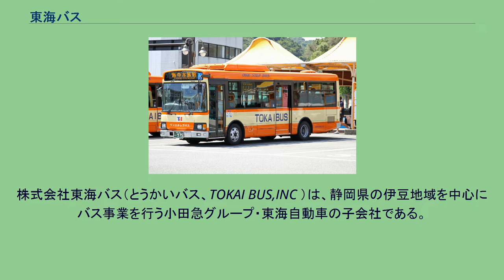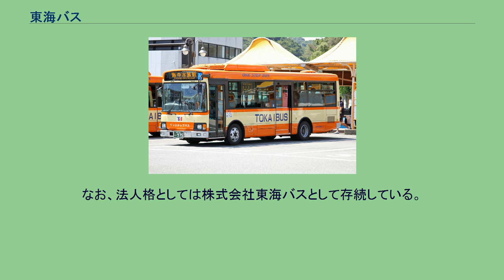東海バス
株式会社東海バス（とうかいバス、TOKAI BUS,INC ）は、静岡県の伊豆地域を中心にバス事業を行う小田急グループ・東海自動車の子会社である。
静岡県伊東市に本社を置く東海自動車のバス事業を担当する事業会社である。
従来東海自動車はバス事業を直営で行ってきたが、地域の特性に合わせた事業体制の構築を目的に、1999年4月1日よりエリアごとに乗合バス事業を分社化した。
また、1997年1月17日より一部を先行して移管していた貸切バス事業についても、同日全面的に新東海バス（初代）に移管した。
分社化後は数度の再編を経て5社6事業所体制でバス事業を行ってきた。
その後、事業エリア内のさらなる人口減少や少子高齢化が進み、厳しい経営環境下で永続的な事業運営を行うにはバス事業の効率化や安全管理体制および営業所間の連携体制の強化が必要となったことから、2020年4月1日に分社化したバス事業会社5社を合併により再統合し、株式会社東海バスの1社6営業所体制に改められた。
以下の営業所と案内所がある。
すべて静岡県に所在する。
下記以外については、東海自動車直営時代に廃止された路線は「東海自動車#路線」、それ以降については各営業所の記事を参照。
東海自動車グループのバス車両の概説は「東海自動車#車両」、営業所ごとの詳細についてはそれぞれの記事を参照。
株式会社伊豆東海バス（いずとうかいバス）は、熱海・伊東地区を中心にバス事業を行っていた小田急グループ・東海自動車の子会社である。
本社を静岡県伊東市荻、登記上の本店を静岡県伊東市渚町においていた。
なお、法人格としては株式会社東海バスとして存続している。
その他の旧会社については、対応する各営業所の記事を参照。